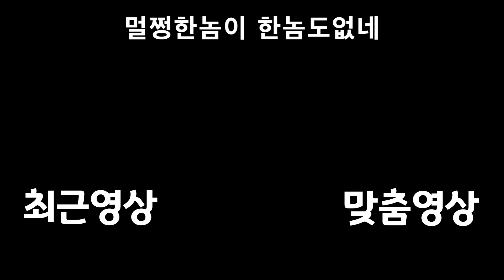약초에서 성검까지 【미믹크리맨】 #2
늘 있던 녹화미스가 또